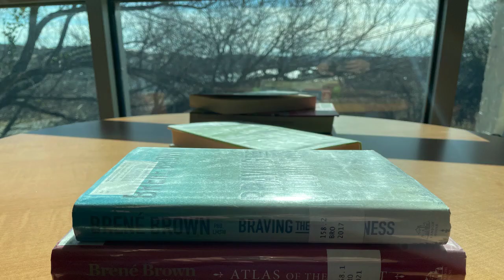Conscious Disconnections | FULLMOON IN LIBRA | April 5 (Scenic Views of Marble Falls, TX)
TIP JARS

- your question(s).

LOVE READINGS
12-month love forecast
Couples Reading

30-minutes for $50 ($10 OFF regular price of $60)

MONEY READINGS
12-Month Forecast
5-Card Problem-Solving Spread

CUSTOM READING
You pick your questions and budget
3 questions per 30-minutes

***REFUND POLICY***
HEALING FROM NARCISSISTIC ABUSE:
LET’S CONNECT!